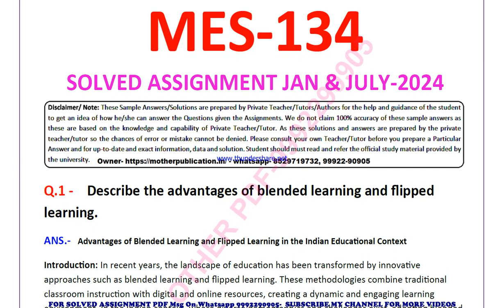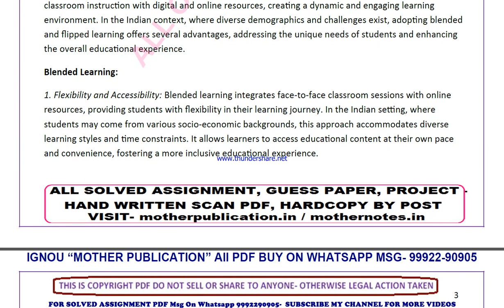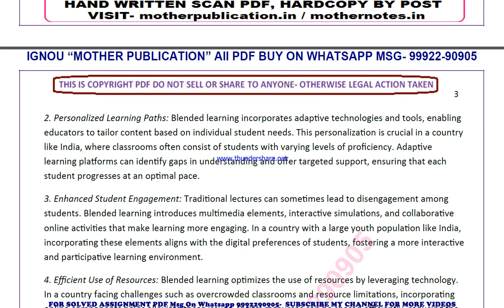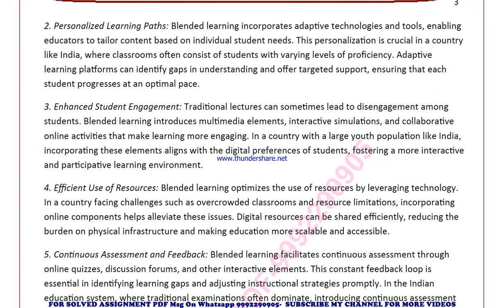mes 134 solved assignment 2024 | mes 134 solved assignment in english 2023-24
price-
bag-30rs

 ignou solved assignment mes 134,
mes 134 solved assignment in english,
 mes 134 ignou assignment 2023-24,
  mes 134 solved assignment 2023-24,
 ignou mes 134 solved assignment free,
  solved assignment ignou 2023-24 mes 134,
 solved assignment of mes 134,
 mes 134 ignou solved assignment kaise download kare,
 ignou solved assignment 2023-24 mes 134,
ignou mes 134 solved assignment,
ignou mes 134 solved assignment 2023-24 in english,
ignou mes 134 solved assignment in english,
ignou mes 134 ignou assignment 2023-24 solved,
ignou mes 134 solved assignment 2023-24,
ignou ignou mes 134 solved assignment free,
ignou mes 134 solved assignment ignou 2023-24,
solved assignment ignou 2023-24 ignou mes 134,
mes 134 solved assignment ignou exam preparation ignou exam
mes 134 exam how to study for ignou,
exam mes 134 exam preparation preparation for,
gnou exams mes 134,
 ignou mes 134 exam preparation,